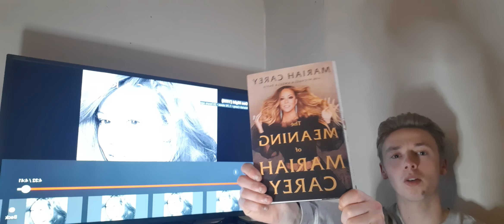Mariah Carey - One Night (1995) (Reaction)